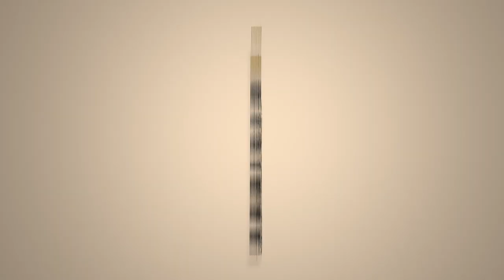TOROZEBU: Clap! Clap! & Domenico Candellori - Meteora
After the standout collaboration 'Southern Dub', Clap! Clap! and the Italian percussionist Domenico Candellori officially join forces as TOROZEBU. This project is a marriage of traditional percussive sound sources and cutting edge sound engineering Clap! Clap! explains, "In some of the tracks you can hear a sound like an 808 BD but it's a surdo percussion passed through a pile of compressors and eqs. All sub frequencies in this work are made from percussion leathers. So the electronic sound of this project it's all about sound engineering" With inspirations ranging from Mike Dean to Babatunde Olatunji TOROZEBU is a soundclash between the past and future of global rhythm.
credits

Written, produced & performed by Cristiano Crisci & Domenico Candellori
Mixed by Satori Stereo Saiyan
Engineered by: Clap! Clap!
Published by Warp Publishing & Black Acre
Mastered by: Frank Merritt at The Carvery Studio